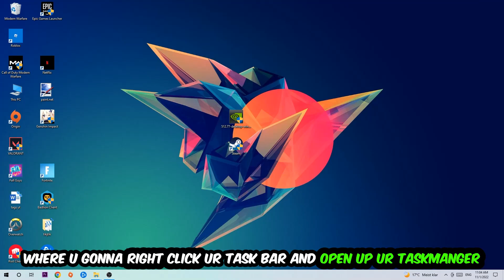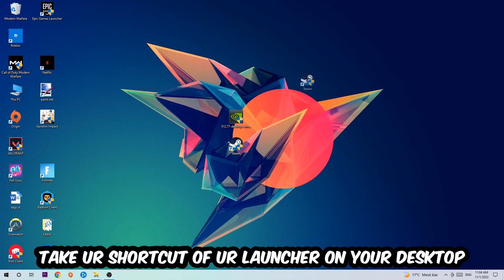Cuphead – Fix Not Launching – Complete Tutorial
Cuphead  not launching,
Cuphead  not launching pc,
Cuphead  not launching ps4,
Cuphead  not launching ps5,
Cuphead  not launching xbox,
Cuphead  not opening,
Cuphead  not opening pc,
Cuphead  not working,
Cuphead  not starting,
how to fix Cuphead  not launching,
how to fix Cuphead  not loading,
how to fix Cuphead  not working,
how to fix Cuphead  not starting,
how to fix Cuphead  not opening,
how to fix Cuphead  not launching fix,
Cuphead  not launching fix,